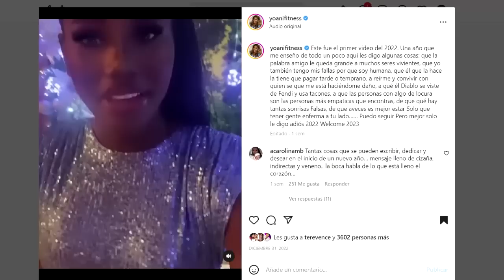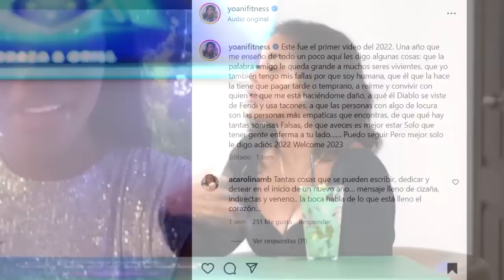📼TIRANDO CINTA CON: YOANI BEN